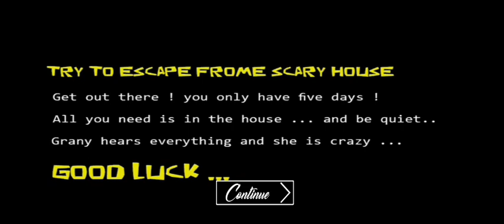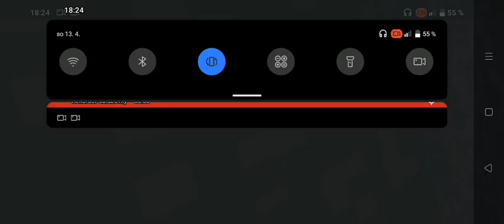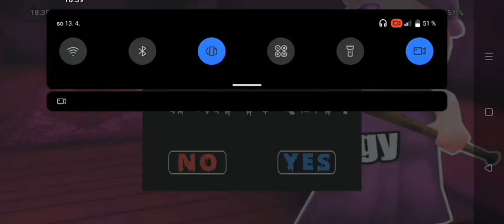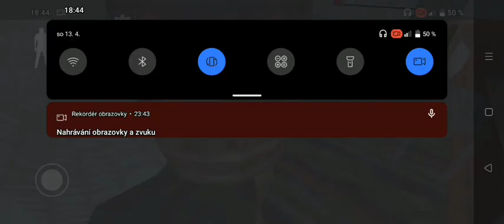nemůžu zabugovat granny přes postel a není tu mód praktické a další věci testují mód granny piggy